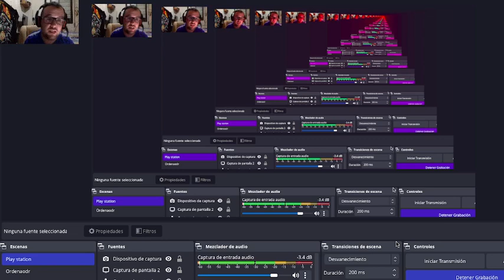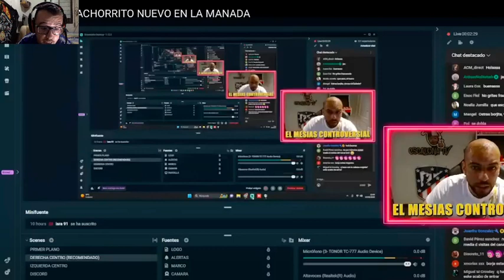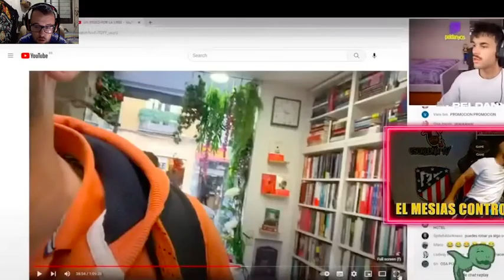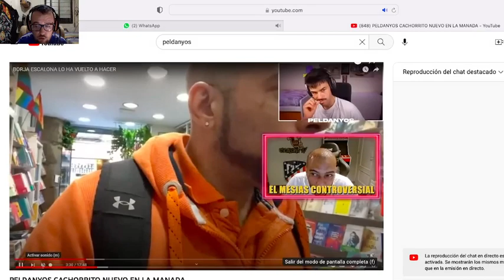PELDANYOS REACCIONA A BORJA ESCALONA ( MI REACCION ) 🚀🚀